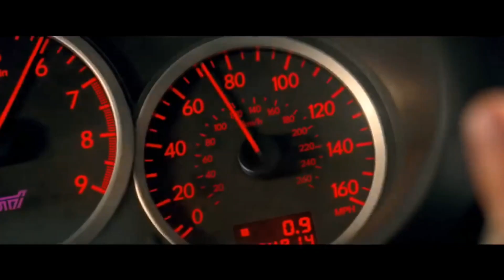Gaullin & Julian Perretta - Seven Nation Army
Discord (all updates will be here)
D O N A T E :
For support please join discord server to open a ticket support